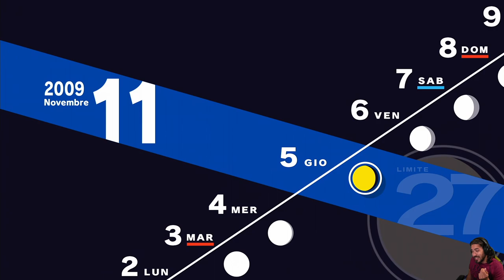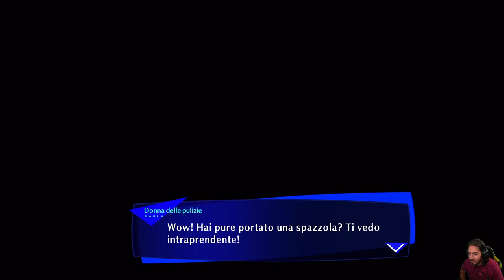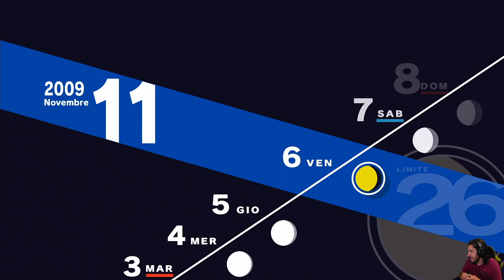Persona 3 Reload [Blind Run] - EP 53 - Fiori Bianchi